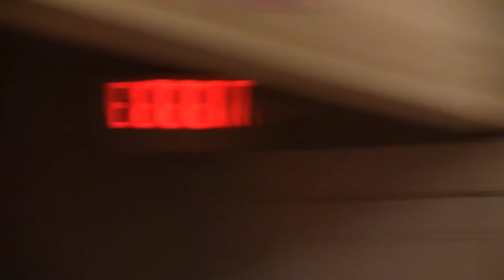WWAC: Seyed Hossein Mousavian - Iran Nuclear Agreement 5/11/18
Join Dr. Mousavian who presented a history of Iran-U.S. relations, focusing of the lack of trust on both sides and the repercussions of the U.S. decision to abandon the Iran nuclear deal, the only conflict with a Middle Eastern nation which had been partially resolved through diplomacy.